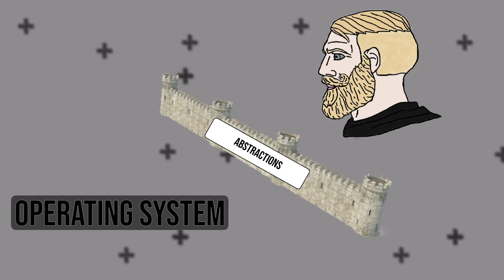What is an Operating System, and/or Existential Dread?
Just a clip from the next video where I'm channeling my inner existential dread a bit.

Video should be out this week? Maybe?